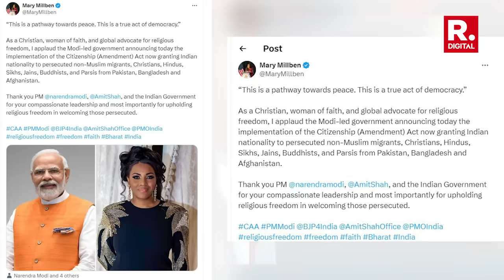Republic Exclusive: U.S. Singer Mary Millben Hails PM Narendra Modi on Citizenship Amendment Act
In an exclusive with Republic, U.S. singer Mary Millben lauds Prime Minister Narendra Modi for the notification of the Citizenship Amendment Act. Her praise reflects international recognition of Modi's leadership and the significance of the CAA in India's socio-political landscape.